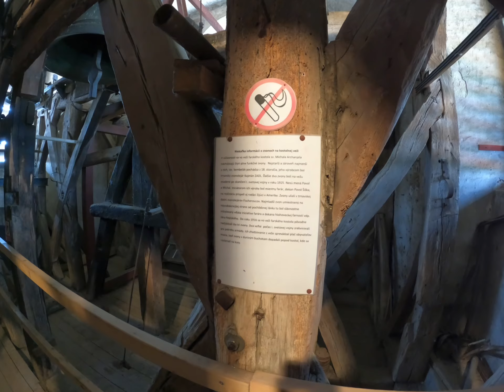Výlet parným vláčikom Trnava-Hlohovec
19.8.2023 sme boli na výlete v Hlohovci, videli sme zámok, divadlo, vežu a planetárium. Bol to celkom plný deň.